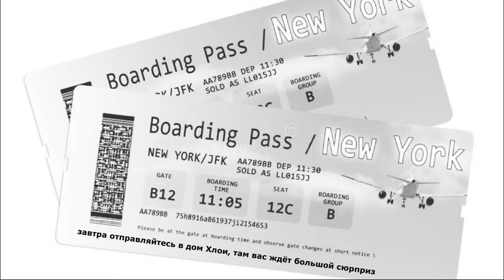СЕРИАЛ - ТАЙНА ЗАГАДОЧНОГО ЗВОНКА (3 серия)// этот день они запомнили надолго// Alex Li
На пороге Хлоя и Олеся заметили коробку. Внутри находились фотографии девушек, красная розочка и кусочки бумаги, на которых было что-то написано. Подруги решили сложить кусочки и посмотреть, что получится... Смотри видео, чтобы узнать, что произошло дальше!!!

On the threshold, Chloe and Olesya noticed a box. Inside there were photos of girls, a red rose and pieces of paper on which something was written. The friends decided to put the pieces together and see what happens... Watch the video to find out what happened next!!!

Aloha! Alex Li is with you-the star of the commotion! Did you like the video? Put a like and write a comment)) Videos are released on Tuesday and Friday at 14:30 Moscow time (youtube shorts on Thursday and Sunday).